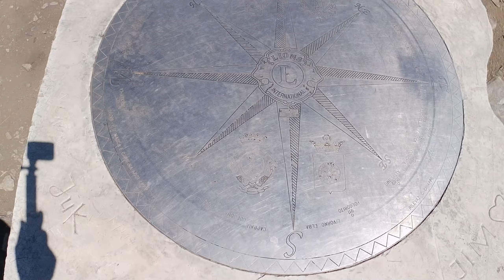09 07 2022 Monte Sagro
Monte Sagro da Foce di Pianza insieme gli amici montanari Giulia e Sergio